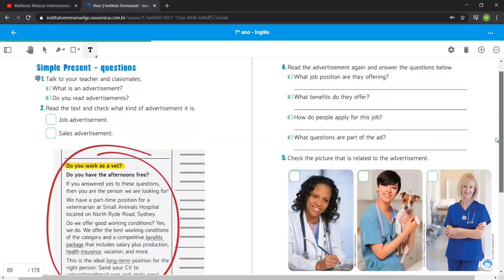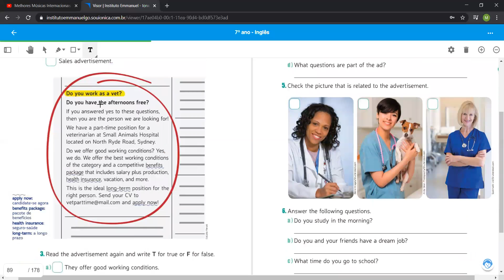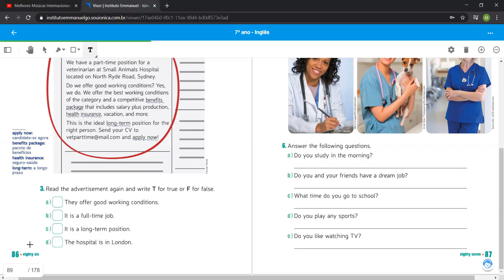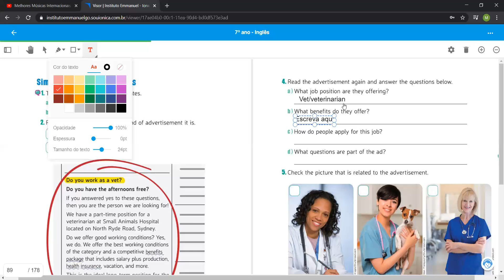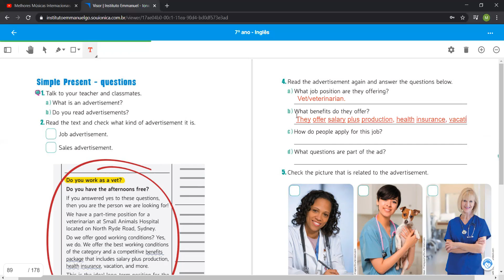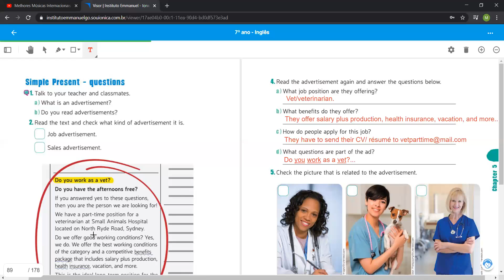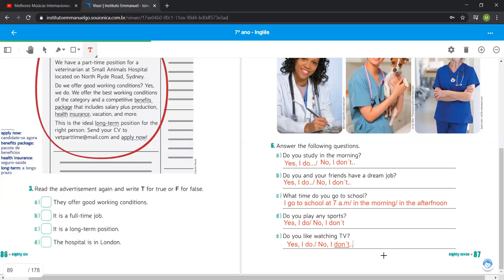7ºs Matutino-Ingês-Profª Mari-Correção das atividades págs.:86 e 87Simple present questions.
7ºs Matutino-Ingês-Profª Mari-Correção das atividades págs.:86 e 87Simple present questions.  11